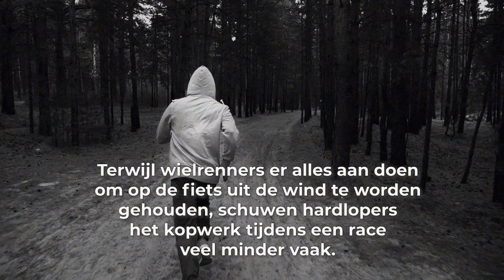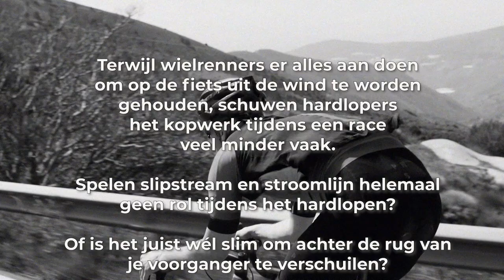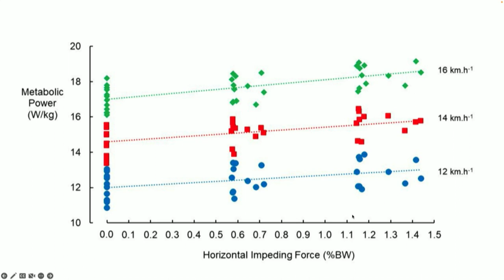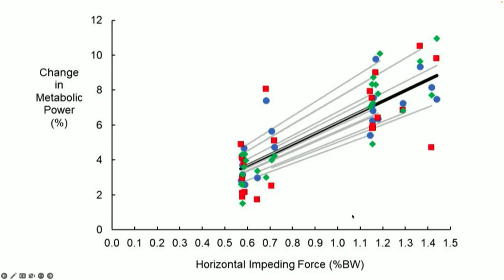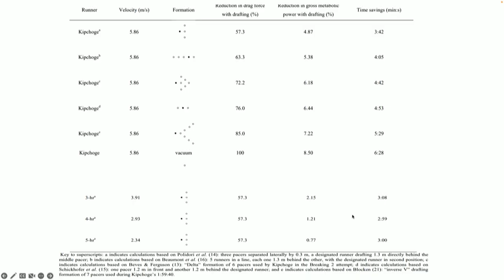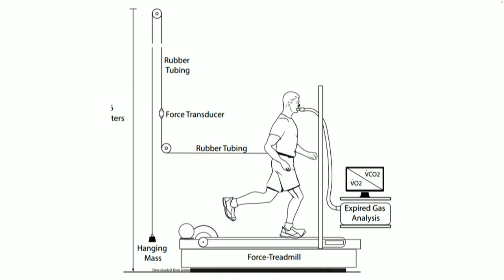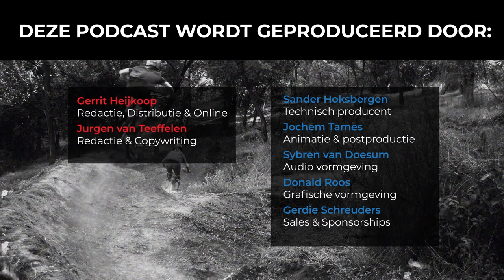#111 Hardlopen in de slipstream van je voorganger: zinvol of onzin? | Slimmer Presteren Podcast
Dit is de 111e aflevering van de Slimmer Presteren Podcast, over sport, onderzoek en innovatie. In deze aflevering hebben Gerrit en Jurgen het over "Hardlopen in de slipstream van je voorganger: zinvol of onzin?"

INLEIDING:
Terwijl wielrenners er alles aan doen om op de fiets uit de wind te worden gehouden, schuwen hardlopers het kopwerk tijdens een race veel minder vaak.

Spelen slipstream en stroomlijn helemaal geen rol tijdens het hardlopen? Of is het juist wél slim om je achter de rug van je voorganger te verschuilen?
Hoeveel voordeel levert dat dan op?

We bespreken het in de 111e aflevering van de Slimmer Presteren Podcast.

Artikel van Alex Hutchinson over nieuwste studie van Wouter Hoogkamer naar ‘drafting’ tijdens het hardlopen